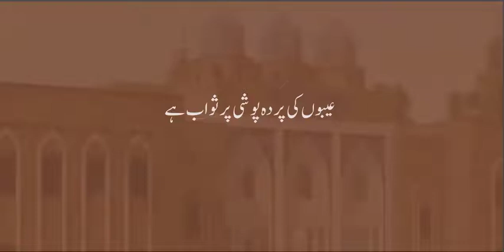عیبوں کی پردہ پوشی پر ثوابDs172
درس حدیث
شیخ الحدیث حضرت مولانا سید محمود میاں صاحب